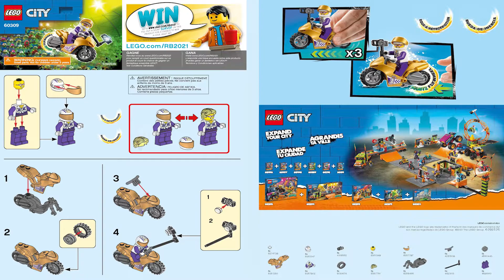LEGO Instructions | LEGO City | 60309 | Selfie Stunt Bike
These Selfie Stunt Bike Instructions guide you through how to build set 60309 From the LEGO City Theme